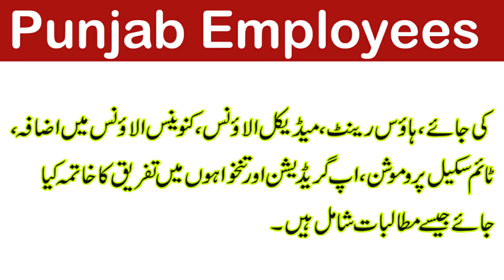15% Disparity Reduction Allowance for Punjab Employees News| Baluchistan 15% Disparity Allowance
#15% Disparity Reduction Allowance for Punjab Employees on Running Basic Pay Latest New Update 30 April 2022
#15%  Disparity Reduction Allowance for Punjab Employees News
#15%  Disparity Reduction Allowance for Baluchistan Employees News
15%  Disparity Reduction Allowance for KPK Employees News
15 percent pay increase of punjab employees news
15% pay increase of all employees news
punjab employees salary pay increase 15% disparity Allowance 30 April News
pay increase news of govt employees and govt punjab employees 30 April News
pension increase news of govt punjab employees 30 April 2022
pension increase update for all govt employees 30 April news
payincreasenotification KPK and Baluchistan Employees
punjabemployeespayinreaseapril2022
pay increase of KPK Baluchistan and Punjab Employees
 pay increase on running basic pay for Punjab Employees Demand
All Adhoc Allowance will merged in Basic Pay Rahman Bajwa News
Punjab Mulazmeen ky liye 15% Disparity Reduction Allowance ki Important khabar